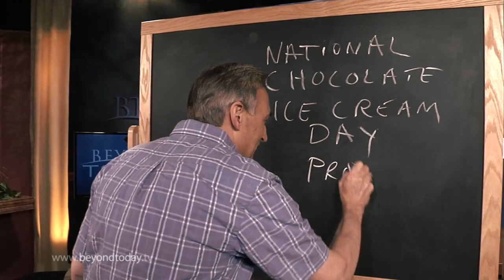BT Daily: Chocolate in the Bible?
June 7, 2013 - National Chocolate Ice Cream Day is a reminder of a valuable spiritual principle.